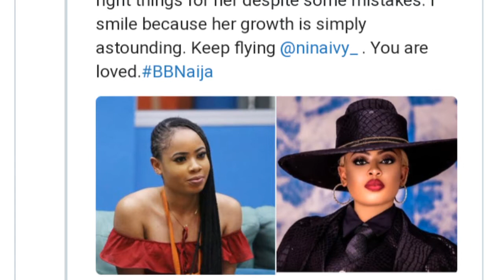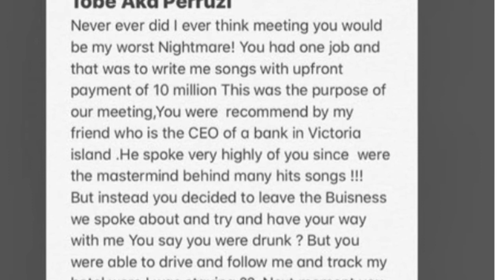Nina confirms rumors about her marriage and others.